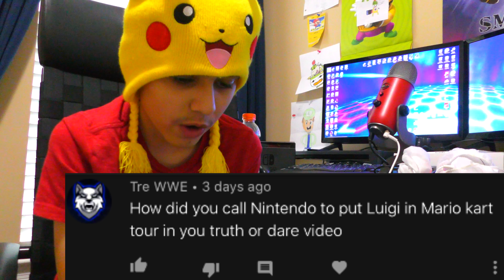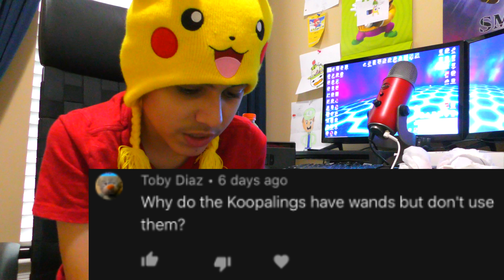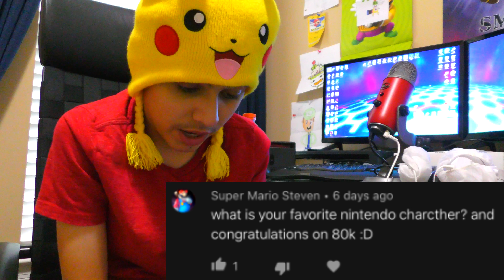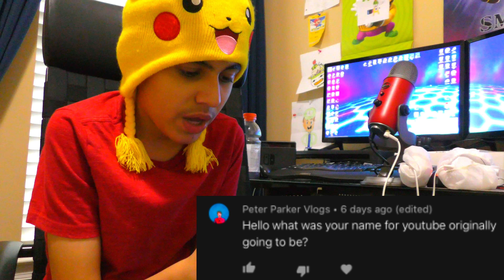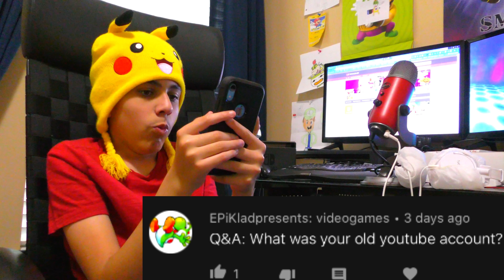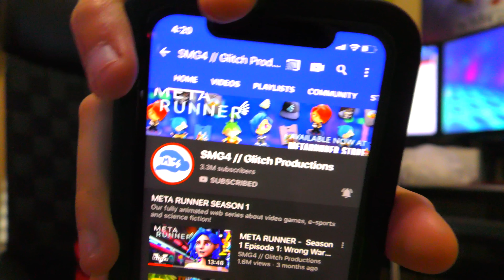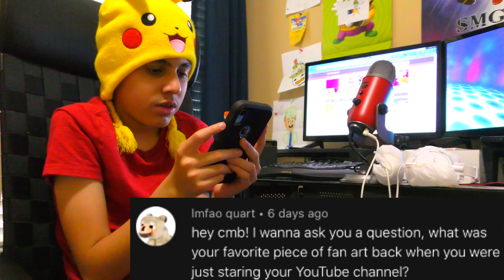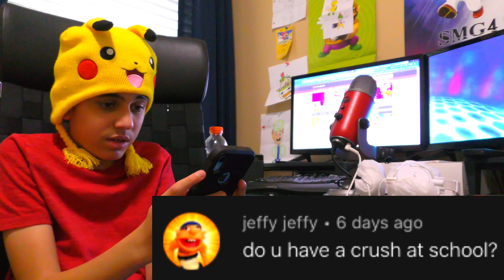Crazy Mario Bros Q&A (80k Special)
Follow more of my social medias!